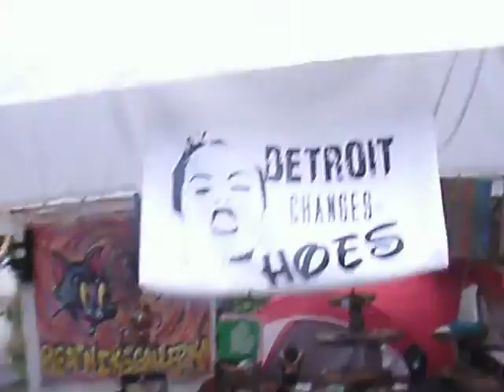walkn around peacefest